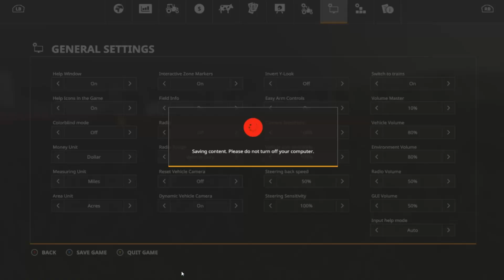Role Playing On The Farm Farming Simulator 19 Episode 2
Police didn't like my truck stunt to much...  Gotta slow it down for a bit.